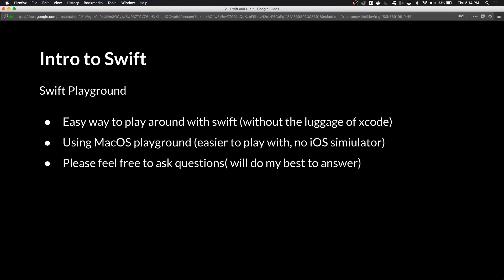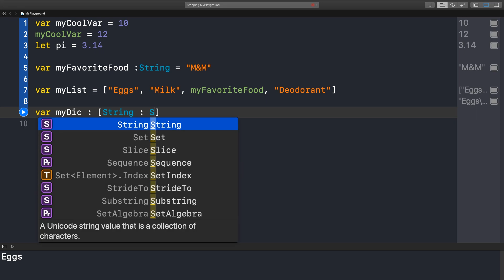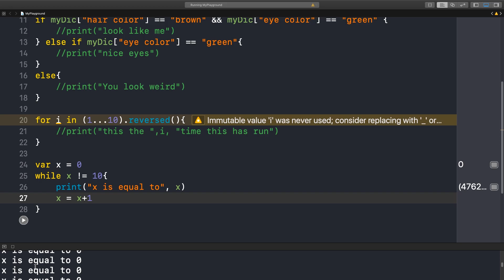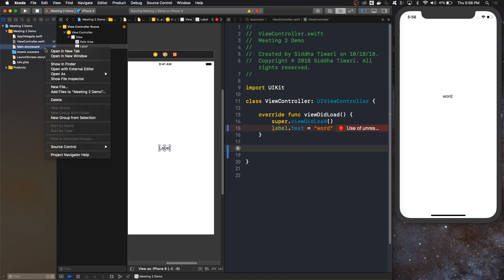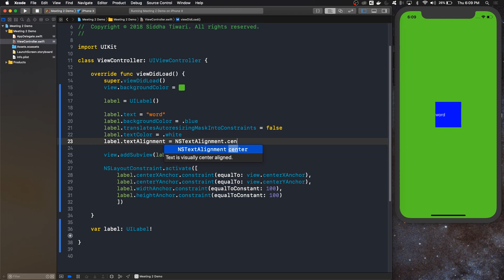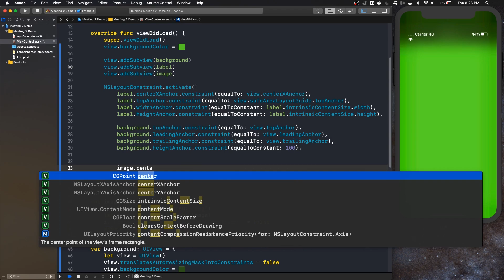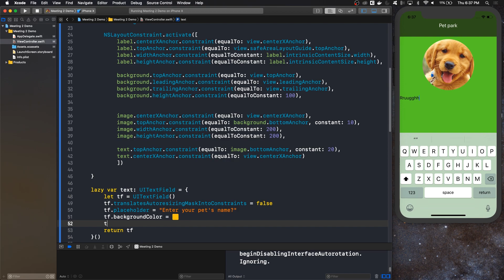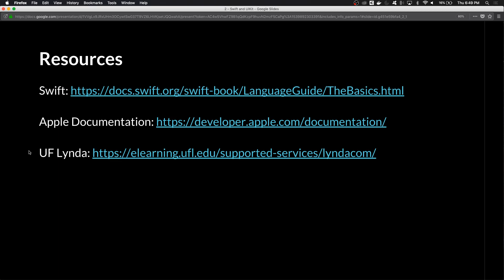Swift and UIKit - UF iOS Meeting 2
App coding begins at 36:00
All of the code in this video can be found on our GitHub organization